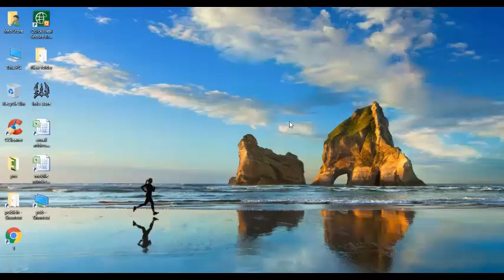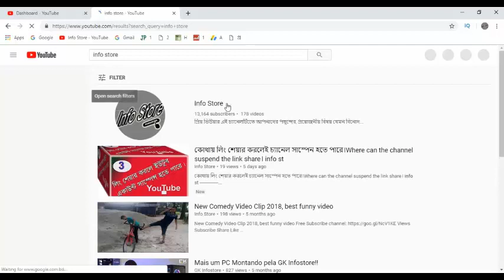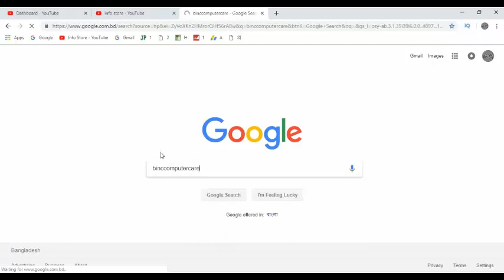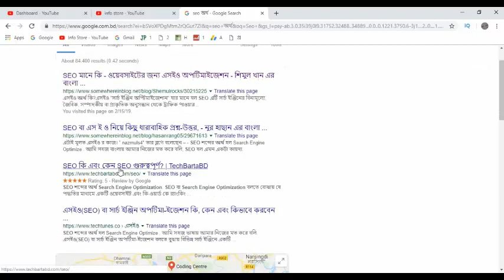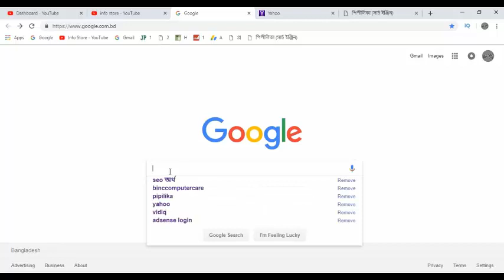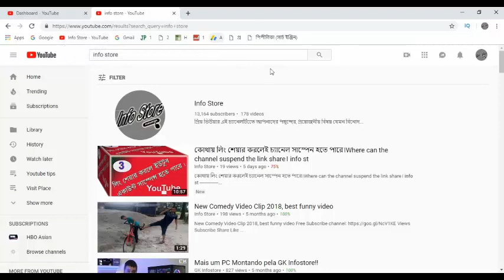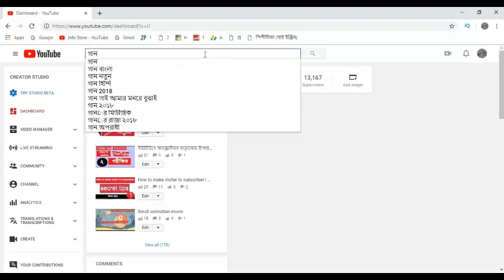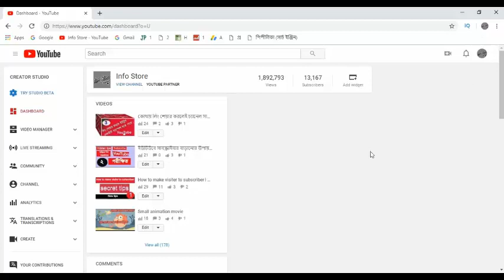হয়েযান এসিও এক্সপাট ২০১৯ সালে। এসইও 2019।Become a SEO expert in 2019।SEO 2019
খুব ভালো রিসপন্স পেলে আরো ভালো নিয়ে আসবো।
হয়েযান এসিও এক্সপাট ২০১৯ সালে। এসইও 2019।Become a SEO expert in 2019।SEO 2019। Info Store